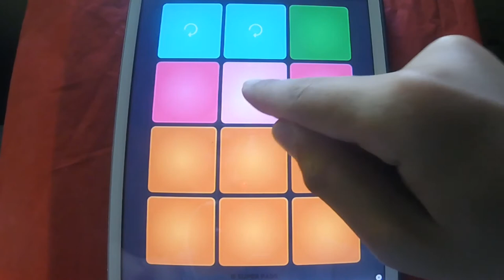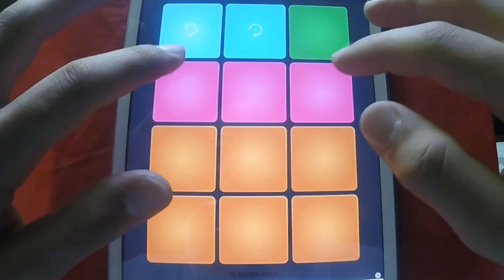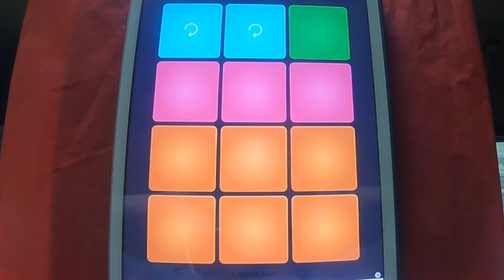COME SUONARE ANIMALS||Super Pads||Launchpad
salve ragazzi oggi siamo nel launchpad e suoneremo animals, spero vi piaccia e. BUONA VISIONE!